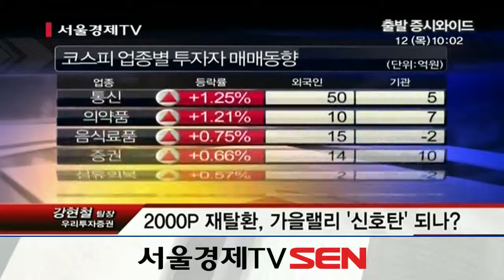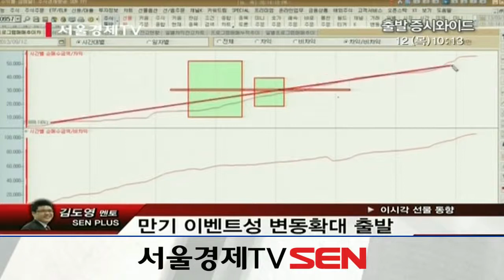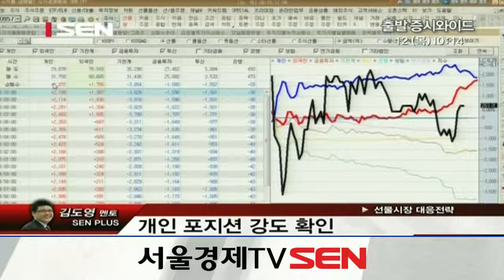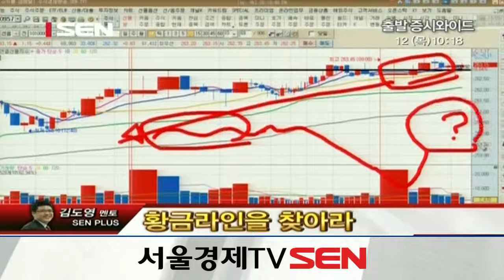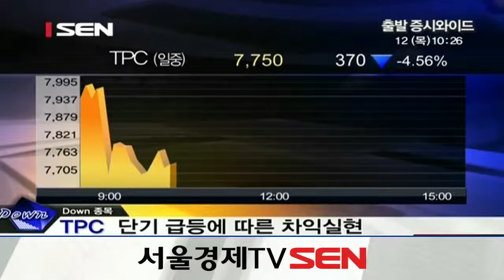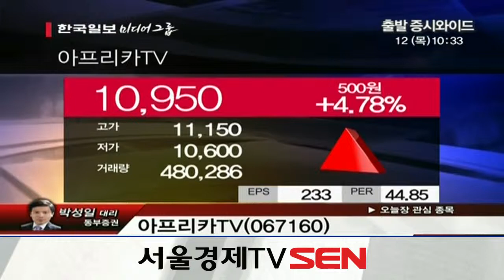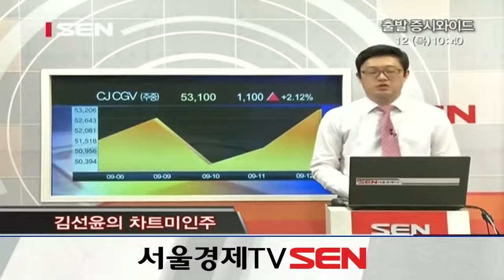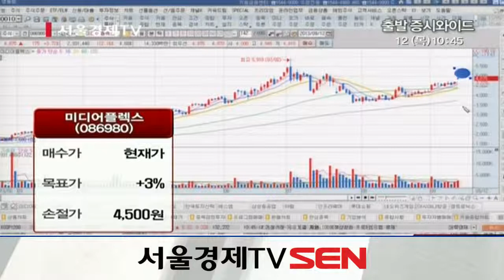20130912_출발 증시와이드_311회_2부